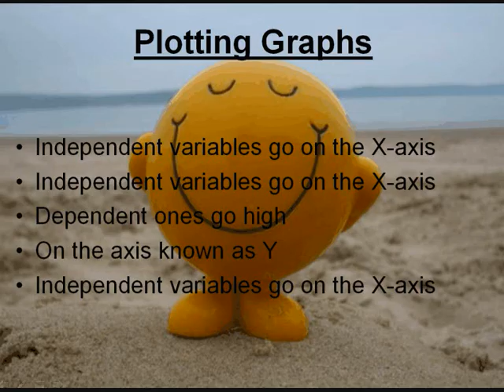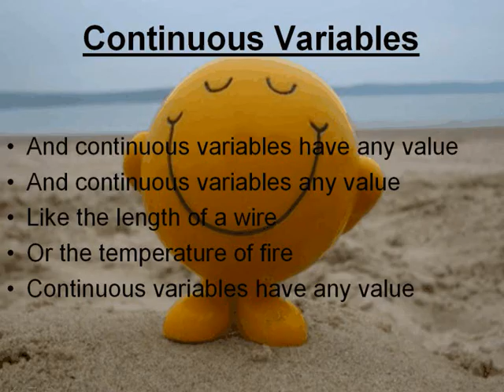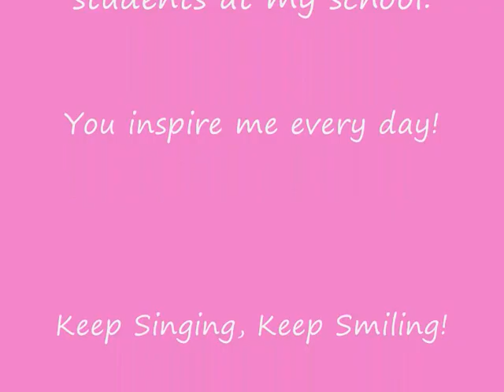The Variables Song!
Written initially for my year 11 students as they were preparing for their Physics ISA, but now in use across the school in all three sciences, it's 'The Variables Song'!